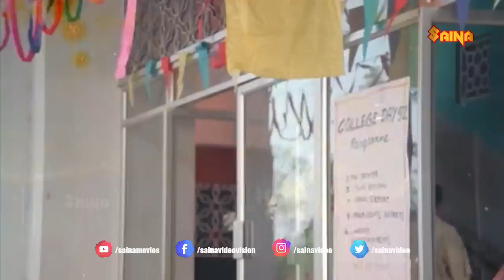''അരുത് കൊല്ലരുത്.. വേണ്ട അപ്പാ" | Mohanlal | Sooryagayathri Movie Climax